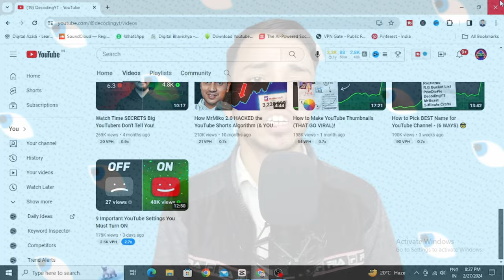Trending Motion Background in free | Motion Background Like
motion background videos
animated background like algrow
algrow background video
motion background like algrow